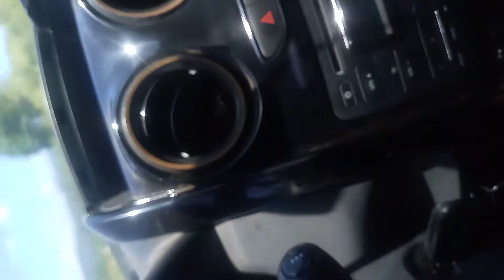15 de fevereiro de 2022